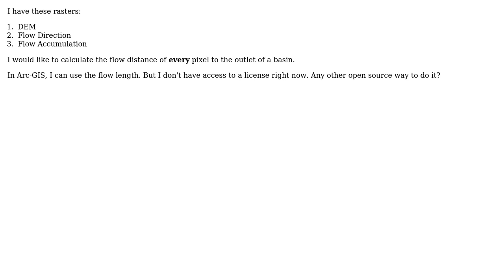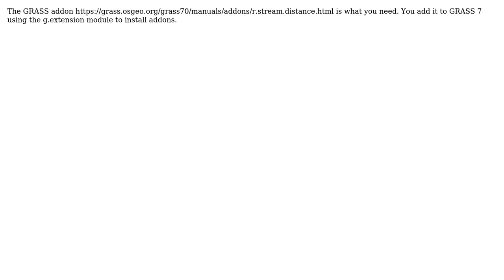GIS: How can I calculate flow length in QGiS/GRASS? (2 Solutions!!)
GIS: How can I calculate flow length in QGiS/GRASS?

With thanks & praise to God, and with thanks to the many people who have made this project possible! | Content (except music & images) licensed under CC BY-SA | Music | Images & others | With thanks to user Micha user maximusyoda user CARTOS and the Stack Exchange Network Trademarks are property of their respective owners. You are responsible for your own actions.